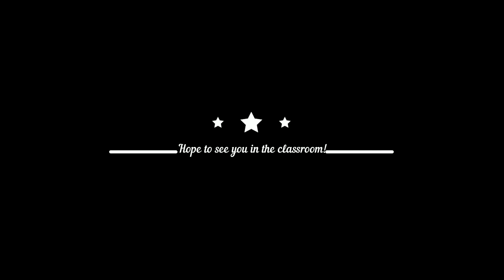Giveaway Winner for my new class Kit-Cut-Go with Tanya...!!!!!!!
I am so excited to share this with you; I've collaborated with Irit Landgraf and we've both done individual classes on how to get the most out of your scrapbooking kits - be they from a kit club or one you've put together yourself. I hope you'll join me! :)